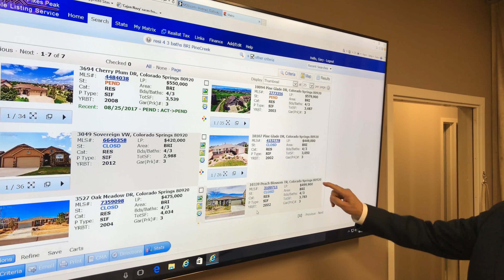Top Real Estate Agents in Colorado Springs - Gary & Linda Jacobson -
Learn how valuable tips to sell your home in today's Colorado Springs market from Gary & Linda Jacobson, The Real Estate Doctors.  Gary has been a ReMax agent for over 25 years.  He's a member of the ReMax Advantage Hall of Fame and has sold over 2,000 homes in the Colorado Springs Market.  He can help you sell your home fast and at the best price.